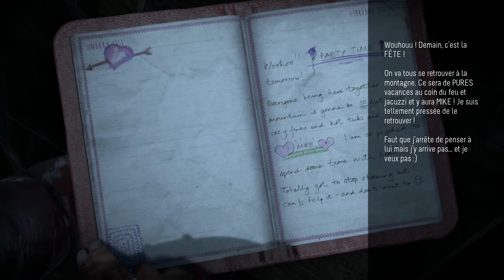Until Dawn Let's Play FR Episode 17 Sans Commentaires